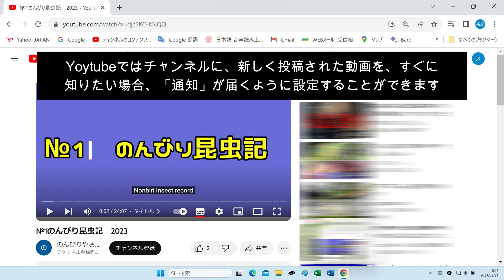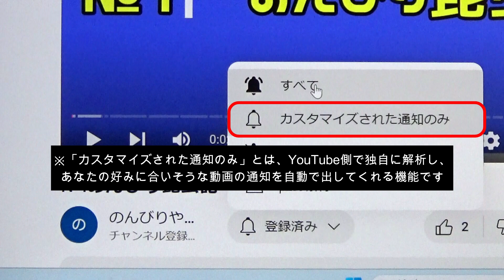№2 のんびり昆虫記 (トンボ19種・チョウ21種・セミ3種)2023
2023　春から夏にかけて撮影したトンボ・チョウ・セミです
00:00 　タイトル
00:10 　アサヒナカワトンボ
00:45 　キイトトンボ
01:40 　クロイトトンボ
02:00　 ダビドサナエ
02:26　シオヤトンボ
02:55 　ハラビロトンボ
03:30　オオシオカラトンボ
03:55 　コシアキトンボ
04:08 　コオニヤンマ
04:35 　ハグロトンボ
05:31 　ミヤマカワトンボ
06:06 　チョウトンボ
06:34 　ショウジョウトンボ
07:23 　アキアカネ
08:00 　マユタテアカネ
08:51 　リスアカネ
09:46 　オオアオイトトンボ
10:44 　オオサカサナエ
11:22 　ウスバキトンボ
11:47 　ルリシジミ
11:59 　ベニシジミ
12:15 　トラフシジミ
12:33 　ツバメシジミ
12:54 　アカシジミ
13:15 　ミズイロオナガシジミ
13:46 　キタキチョウ
14:26 　モンシロチョウ
14:55 　モンキアゲハ
15:20 　コミスジチョウ
16:26 　ホシミスジチョウ
17:09 　アカタテハ
18:00　アサマイチモンジ
18:46 　ナミアゲハ
19:27 　コムラサキ
20:08 　アオスジアゲハ
20:37 　キマダラセセリ
20:47 　イチモンジセセリ
21:27 　ゴマダラチョウ
22:07 　ツマグロヒョウモンチョウ
22:30 　ヒメアカタテハ
23:36 　クマゼミ
23:46 　ヒグラシ
24:02　ミンミンゼミ